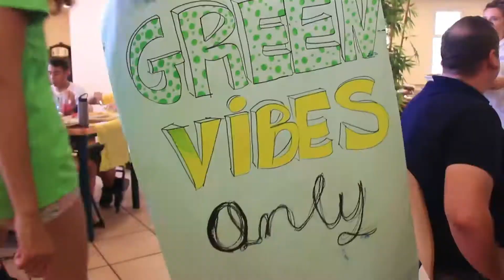Big Day - Session 2 - BIG IDEA 2016